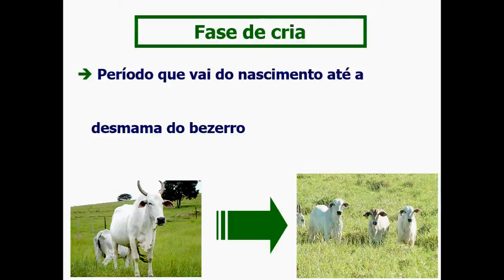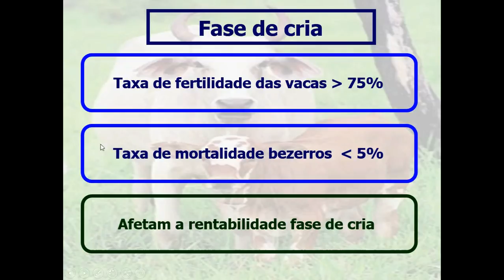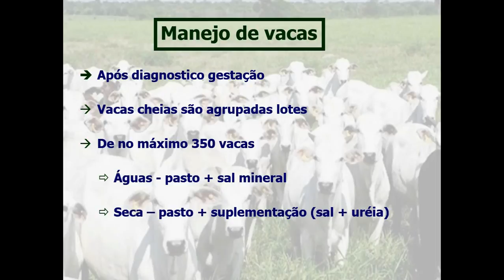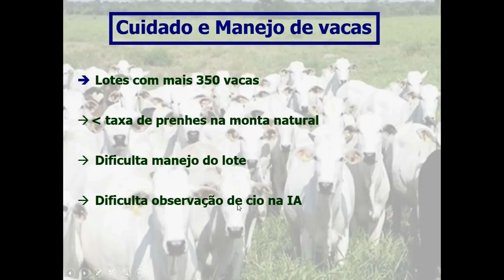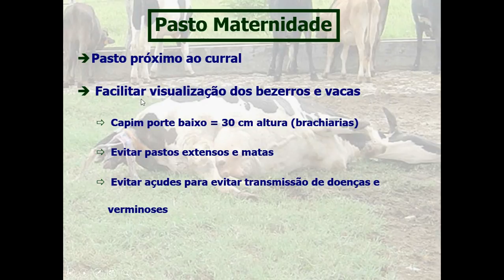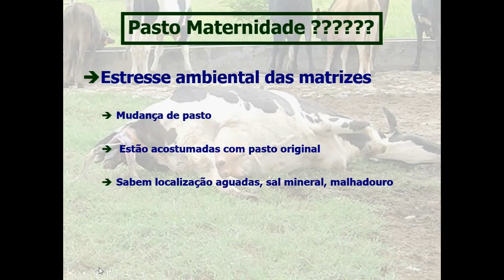Manejo de vacas de corte - fase de cria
✅Quer aprender um método para ganhar dinheiro com gado de cria?
✅Aqui você vai aprender a manejar seu rebanho de forma correta
📛Não perca tempo! Não perca oportunidade!
Venha obter lucros com a Mentoria Gado de cria clique no link abaixo: